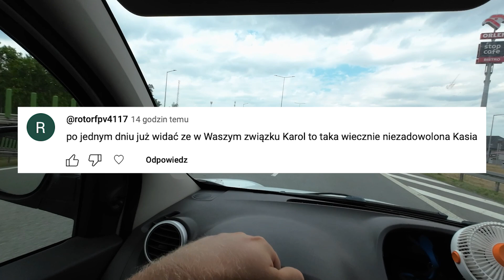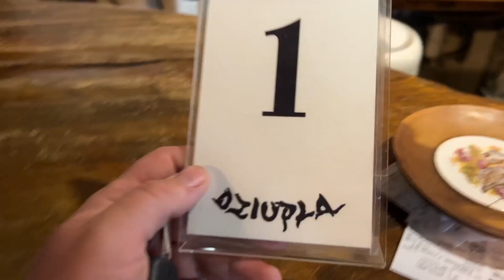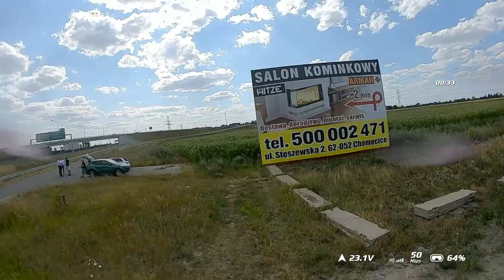WVD #3 MAŁOPO...YYY..WIELKOPO...YY POZNAŃ!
Za autka ogromne podziękowania dla PGD w Poznaniu!